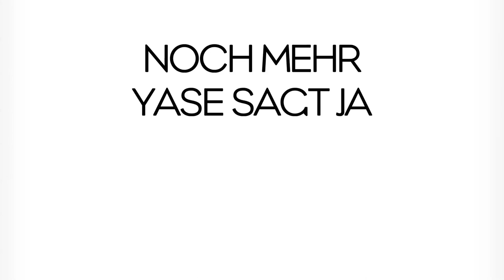Yase sagt JA | Wetter-Roulette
Bei ENERGY AM MORGEN bekommt Yase jede Woche eine Aufgabe von Mark. Yase muss "JA" sagen und sich dieser Aufgabe stellen.

Aufgabe: Moderiere das Wetter zur halben und vollen Stunde jedes Mal in einer anderen Rolle.